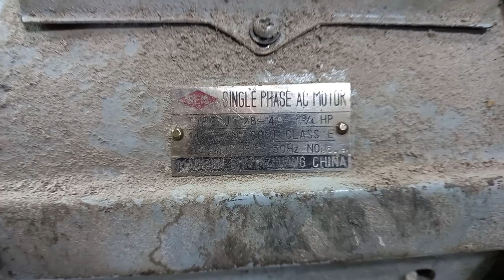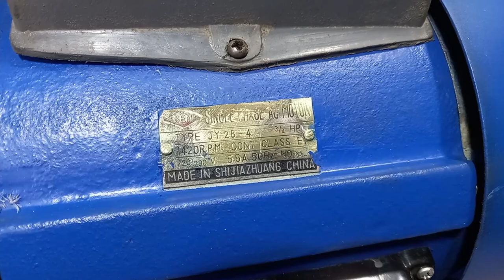Restoring an Old Electric Motor | From Rusty to Like-New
We'll be uploading a new video each 3 or 4 days  , so you don't have to search for long to find the information you're looking for!

_ in this video , We restore & Repair old & rusty Electric Motor i hope you re Enjoyed the video.

_ lam happy to receive your , feed back , advice , suggesttion to improve myself better

Restoration videos,
Restore videos,
Restore Electric Blower,
Restoration,
motor rewinding,
rewinding electric motor,
electric motor,
Water pump,